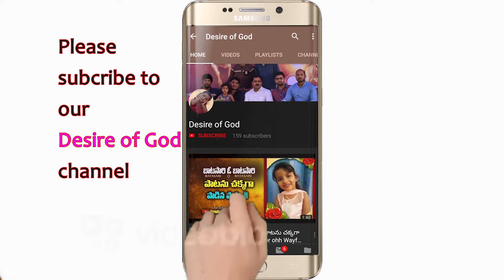God made the world explained by Angelika || Desire of God || CGS Team.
God made the Sun, the Moon and the start.
 He made the land and the oceans and all the plants, and animals too.
Then a woman called Eve. God was very pleased with everything he had made.
Genesis: 1-31.